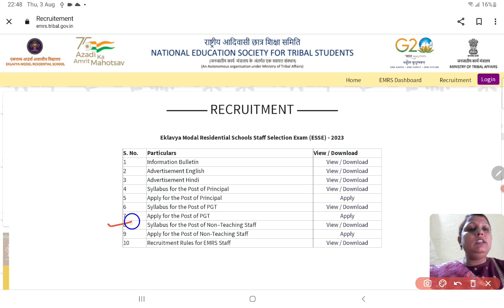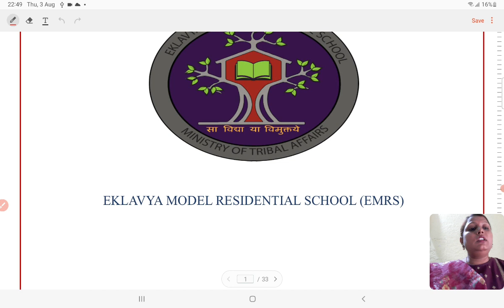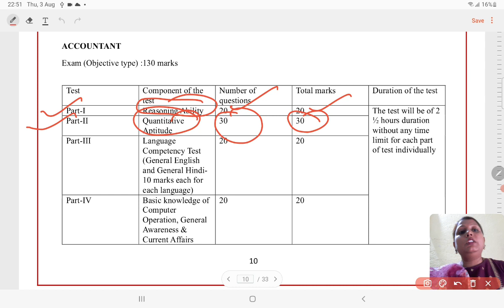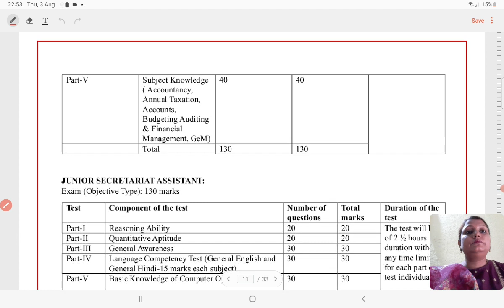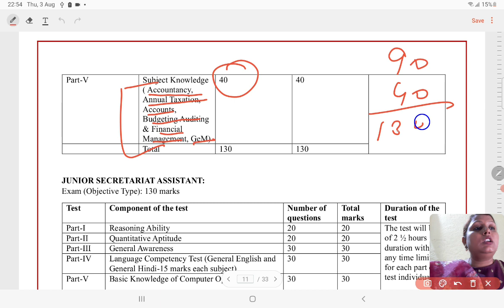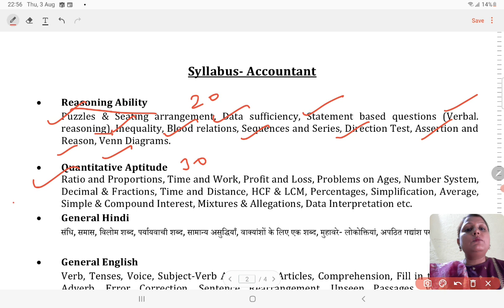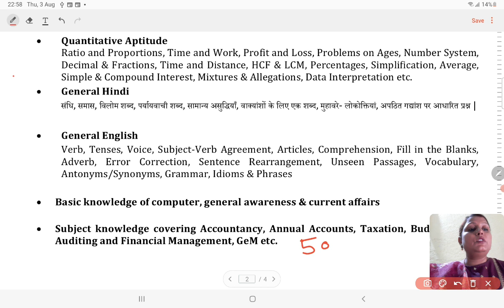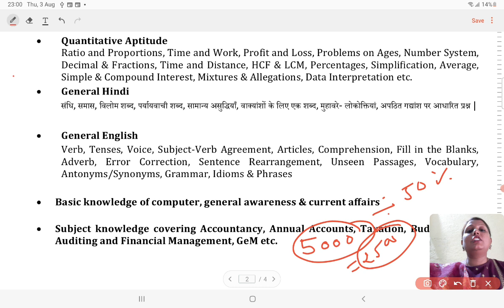EMRS Accountant Syllabus l EMRS Accountant Class l EMRS vacancy 2023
EMRS Accountant Course